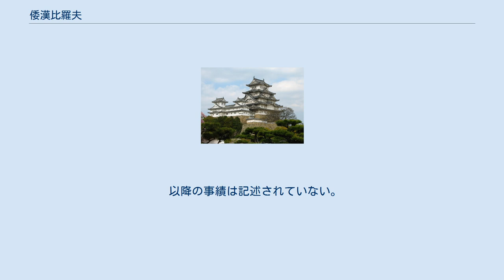倭漢比羅夫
倭漢 比羅夫（やまとのあや の ひらぶ）とは、飛鳥時代の豪族。
姓は直。
冠位は大山。
倭漢荒田井比羅夫（やまとのあや の あらたい の ひらぶ）・荒田井比羅夫ともいう。
大化の改新の時期に、土木の分野で活躍した。
 荒田井氏の氏名は尾張国愛智郡荒大郷（現在の愛知県名古屋市緑区鳴海町に比定）に基づくと思われる。
『坂上系図』が引用している『新撰姓氏録』「右京諸蕃」上の坂上大宿禰条の逸文に、「刀禰直」の子孫として「荒田井忌寸」がある。
 『日本書紀』によると、大化元年（645年）7月、尾張国に派遣され、神にたてまつる幣（まいない）を課している。
 大化3年（647年）、工人として溝瀆（うなて）を誤って難波に引き、掘り直させて百姓（人民）を疲労させたという。
孝徳天皇は比羅夫の誤った判断を聞き入れて、無駄な溝を掘ったのは自分の過失だとし、同時に比羅夫の役（えだち）を中止した。
この時の冠位は大山。
 白雉元年（650年）、難波長柄豊碕宮造営のため、古墳を壊された人、移住を命じられた人に物を賜与された際に、派遣されて宮の境界標を立てた。
この時、将作大匠。
 以降の事績は記述されていない。